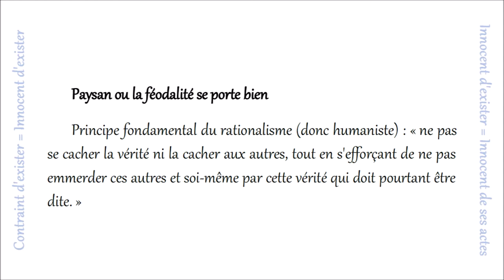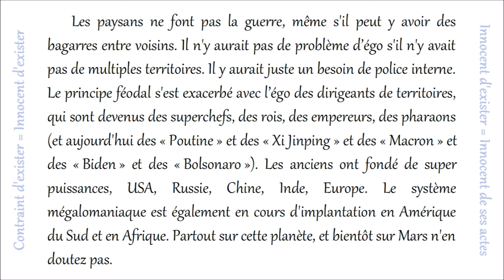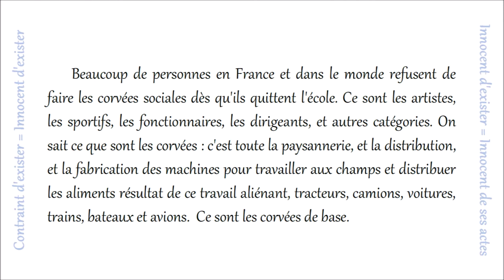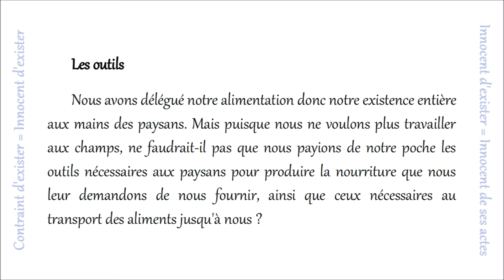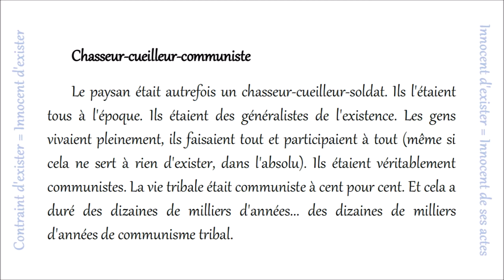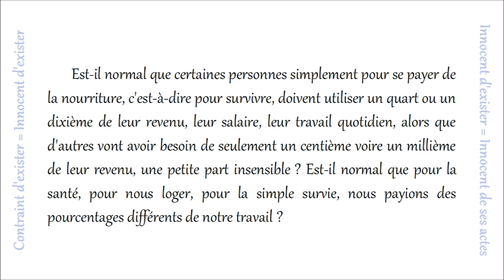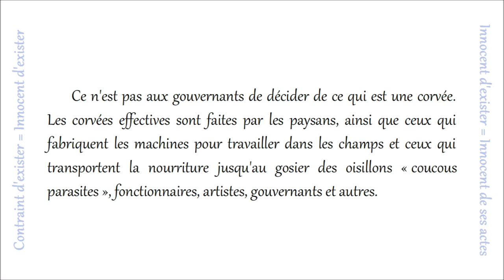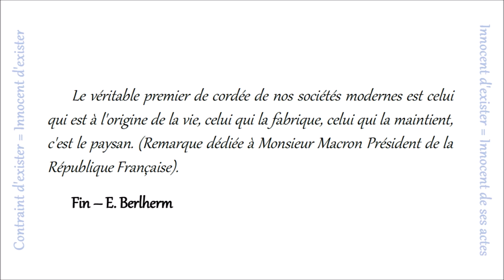Paysan ou la Féodalité se porte bien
« ...Nous sommes (en France particulièrement) dans un système féodal habilement désigné par le terme Démocratie. Ce terme associé aux droits humains trompe son monde depuis des lustres. En France ni l'un ni l'autre ne sont respectés, pas plus que la devise française de « liberté, égalité, fraternité », et nous le savons tous !... »

Abolition du régime féodal - Nuit du 4 août 1789 →